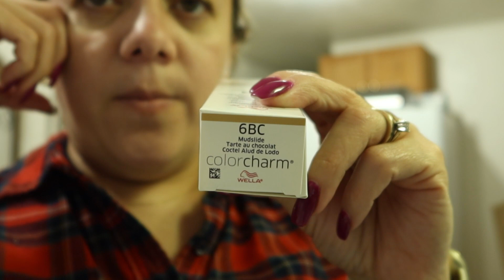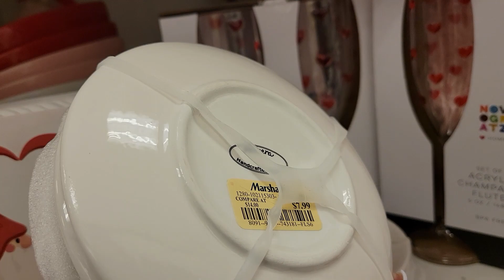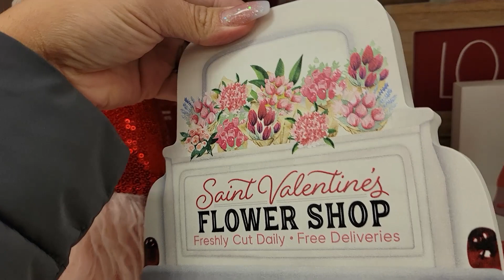Miren que bonita decoracion de San Valentin/Nuevo tinte y shampoo,organizacion en mi closet.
Dios me les bendiga mi gente hermosa como estan todos ustedes,miren que bonita decoracion de san valentin y miren como quedo la organizacion en mi closet.